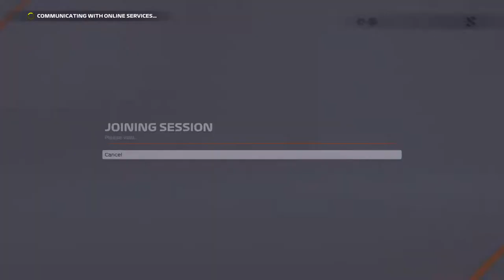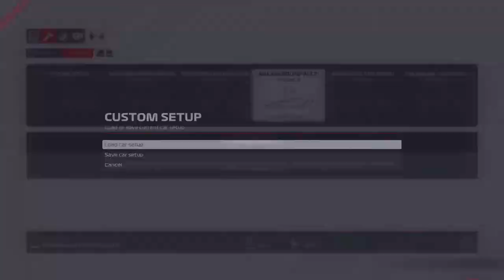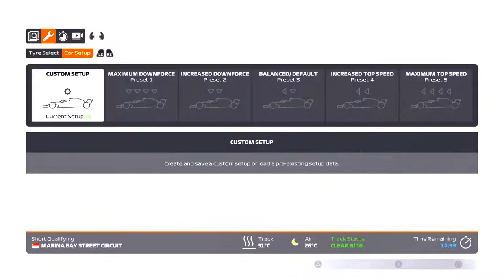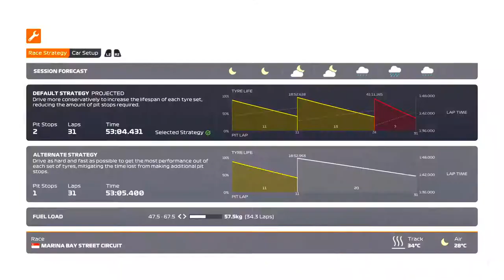PSGL F4 S30: Singapore